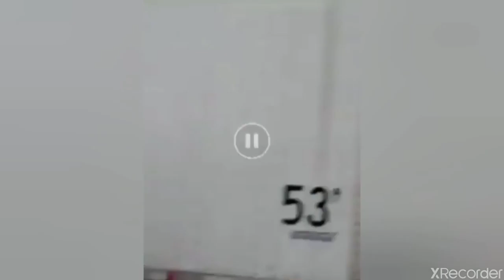Tornadoes 🌪️ strike Mexico 08/05/2020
Tornadoes strike Apodaca, Mexico